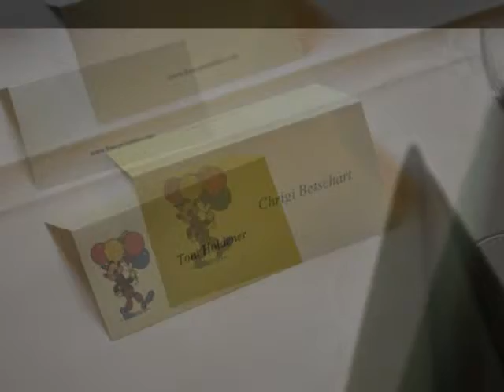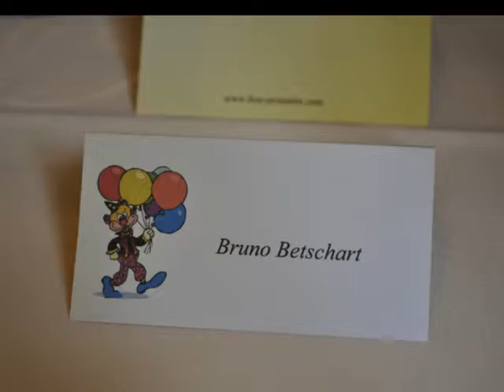Peter Schefer's 70. Geburtstag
Geburtstagsfeier im Bäsä-Beizli in Euthal